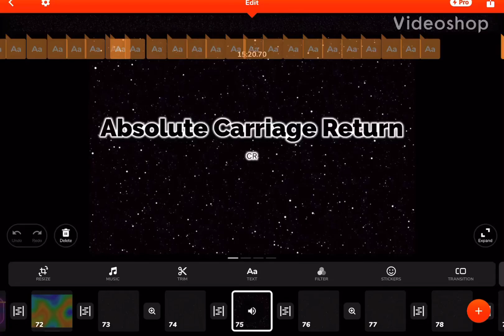Numbers 0 To WISTFULLY [1/2] - Preview #4 - This is the final preview and this is all random.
The full video out soon, over 30 minutes long, 9 cycles, and only 9 days to create !